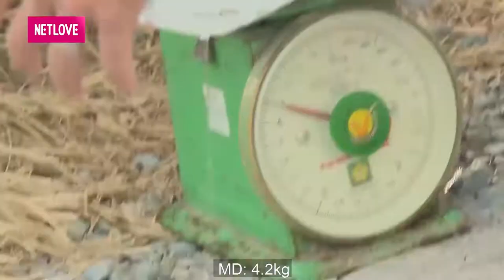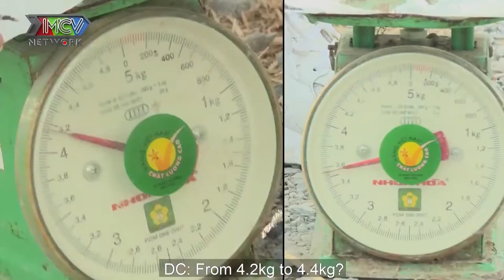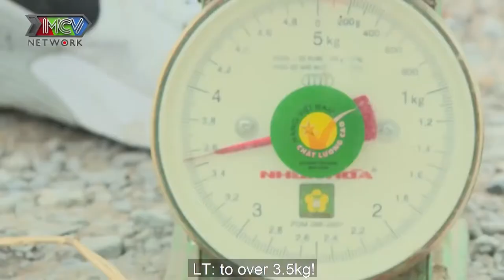Anh VI CÁ Quách Ngọc Tuyên hợp sức Hứa Minh Đạt - Anh Tú tất cả DỌN CHUỒNG BÒ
Anh VI CÁ Quách Ngọc Tuyên hợp sức Hứa Minh Đạt - Anh Tú tất tả DỌN CHUỒNG BÒ

📺 GIỚI THIỆU "BIỆT ĐỘI X6 2021":
CHƯƠNG TRÌNH: BIỆT ĐỘI X6 2021 là chương trình truyền hình thực tế theo dạng trải nghiệm. Mỗi hành trình là một chuyến hội ngộ của "Biệt Đội Xả-Xì-Chét", họ là những nghệ sĩ trẻ trung, hài hước, nhiều năng lượng. Hành trình của họ sẽ đầy ắp tiếng cười và bất ngờ với những nhiệm vụ oái ăm, những trò chơi hài hước thú vị đậm chất troll. Trong đó sẽ có những chuyến đi của biệt đội đến với những địa phương ở vùng quê để thực hiện những nhiệm vụ tương tác với người dân, bao gồm các thử thách liên quan đến bữa ăn, giấc ngủ,...